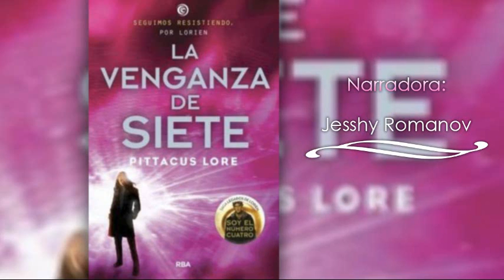Audiolibro: La Venganza de Siete | Pittacus Lore | Libro 5 | Capítulos 27 y 28 | By Jesshy Romanov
Tiomnaithe do tú mo ghrá EGK.

Si deseas adquirir el libro "La Venganza de Siete" y los demás libros de la Saga "Legados de Lorien", da clic en el siguiente enlace

También me gustaría saber que te pareció la narración, deja tu opinión en la caja de comentarios ^_^

Agradezco a [Delta]Rhyse por su excelente trabajo y ayuda en la Edición de las Portadas.

Muchas Gracias Por Escuchar ^_^